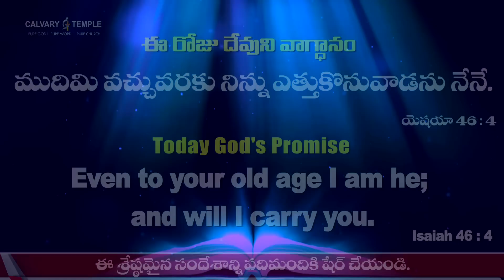Today God's Promise & Daily Devotion| 19_05_2023 | DrSatishKumar | CalvaryTempleLive Daily Bread